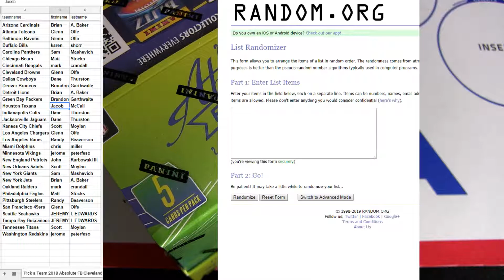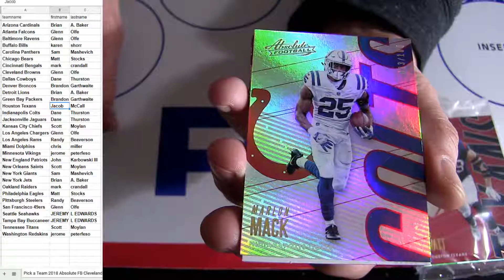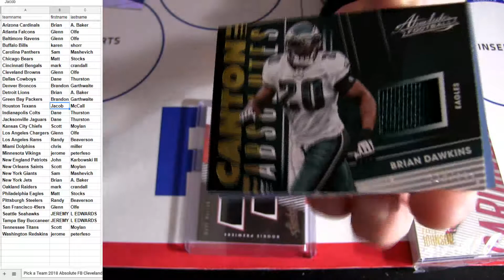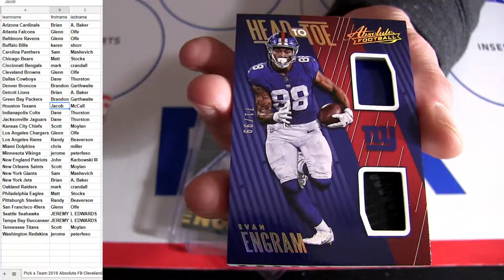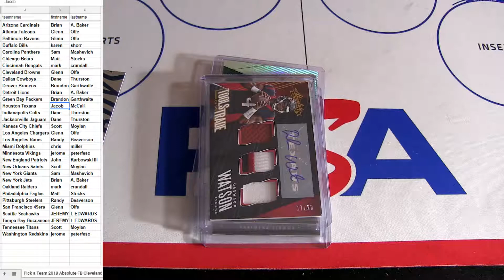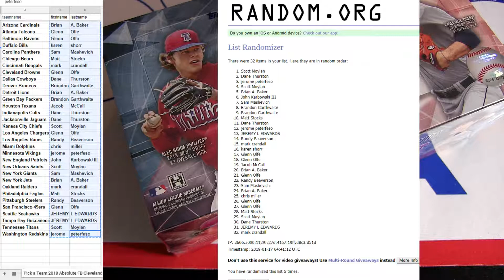18 Absolute FB #22